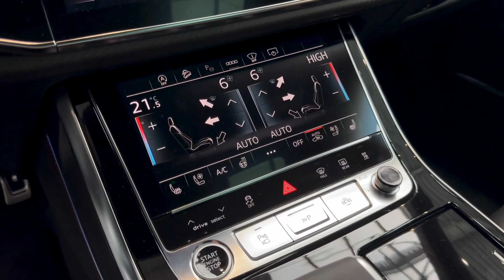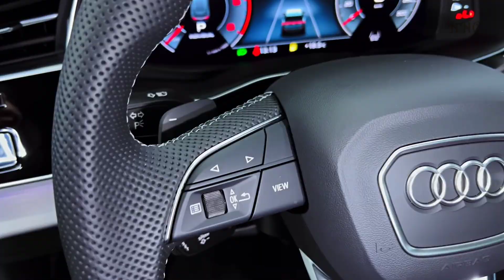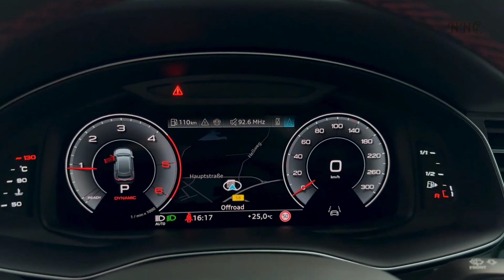2024 Audi Q 8 ultra Luxury suv 3xterior and interior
Audi gives the upscale Q8 some significant updates for 2024 with new looks and equipment. The Q8 refresh includes redesigned front and rear fascias, new optional matrix-beam LED headlights, new wheels, colors, and seat stitching.Audi equips every Q8 with a turbocharged 3.0-liter V-6 engine that produces 335 horsepower and 369 pound-feet of torque. It's paired with an eight-speed automatic transmission and Quattro all-wheel drive. A 48-volt hybrid assist system aids stop-start operation, which is smooth and quiet.The price of the 2024 Audi Q8 starts at $74.895.‎@Nextnewcar